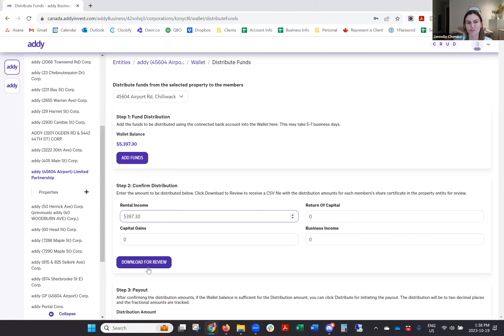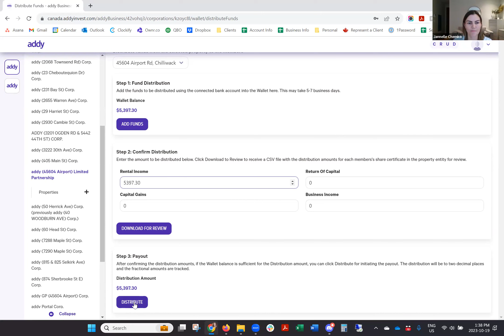👀 A divvy was just paid to investors in the Chilliwack Starbucks building! 🤑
A divvy was just paid to investors in the Chilliwack Starbucks building! 🤑 This is the 11th straight quarter of dividends for investors in this property!

If you missed out on this, don't worry, there are others on the platform that are projected to pay distributions, check them out!

To learn more about addy, become a member, and invest in real estate, visit addyinvest.ca or download the iOS app (Android version coming soon)

Follow the addy social channels to keep up with everything that's happening in the addy community: